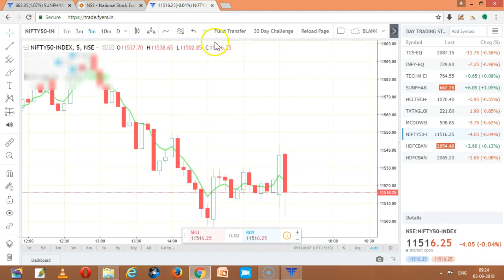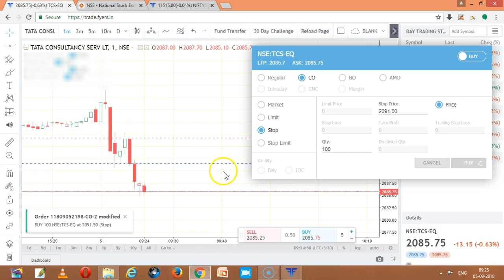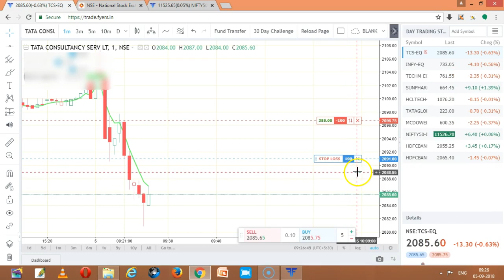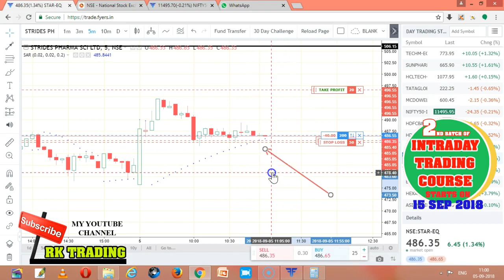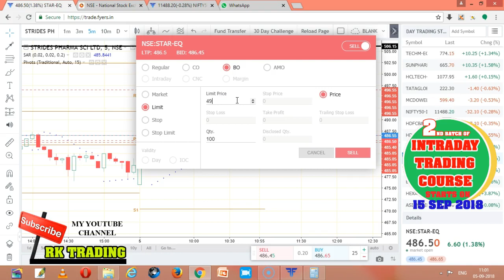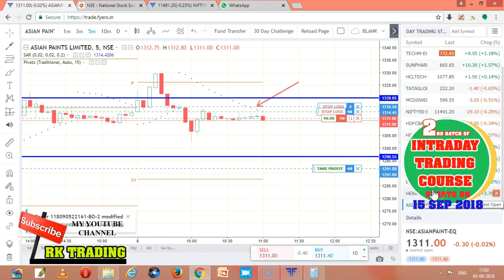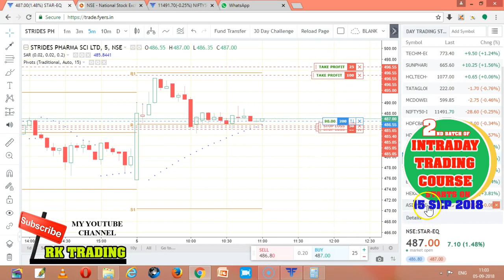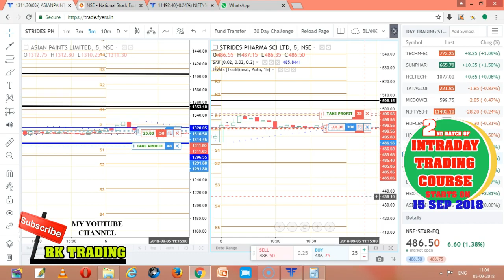METHOD OF TRAILING STOPLOSS WITH INTRADAY LIVE TRADE 05 sep 2018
Stock Trading Tips, Stock Trading Strategies, Share Trading Tips, Share Trading Strategies , Intraday Trading Strategies , Intraday Trading Tips